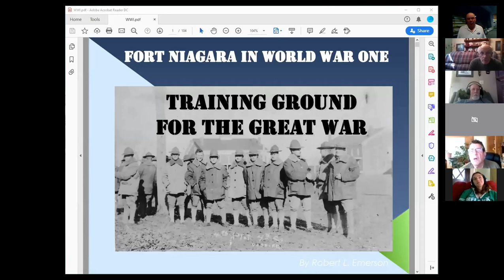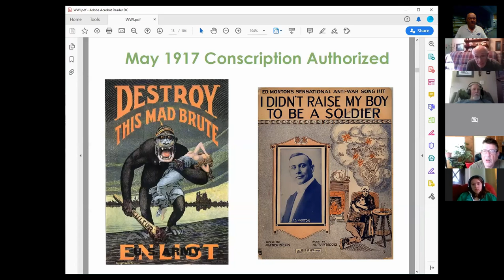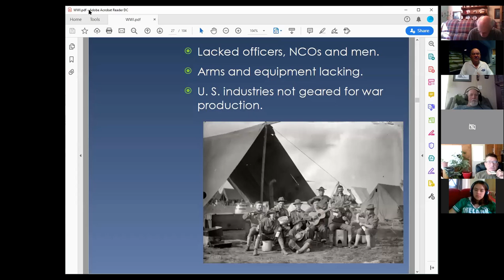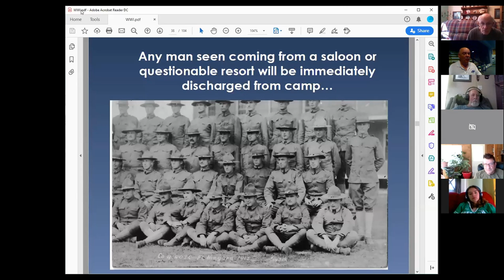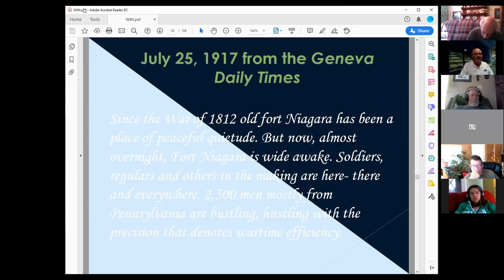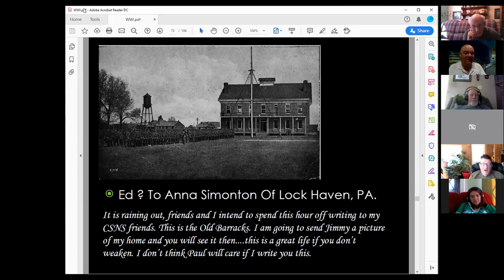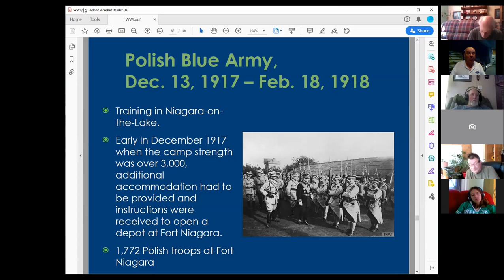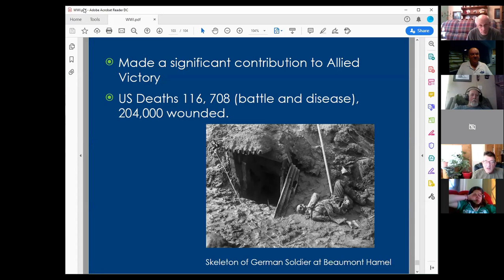Old Fort Niagara Training Ground for the Great War WWI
This live online presentation took place on June 18, 2020, at 10 am and was presented by Bob Emerson, executive director of Old Fort Niagara.

Bob, discusses officer candidates who trained at Fort Niagara in the summer and fall of 1917 for service in World War One.